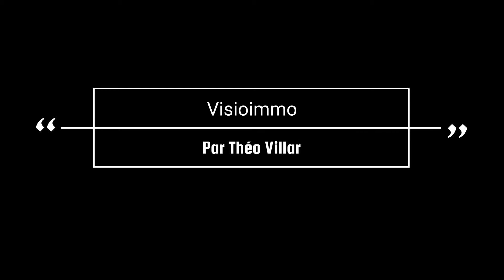Maison mitoyenne Saint-Paul-de-Varces Visioimmi